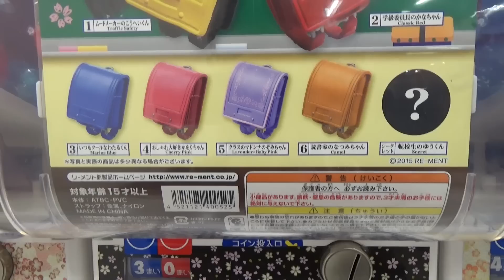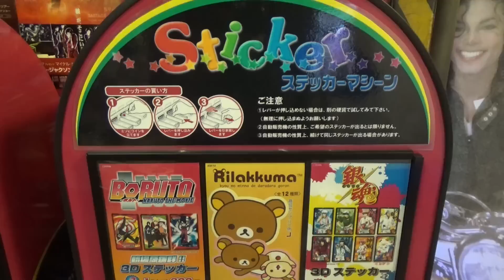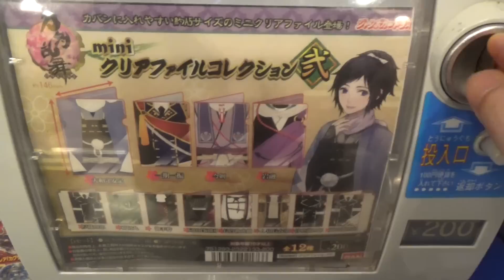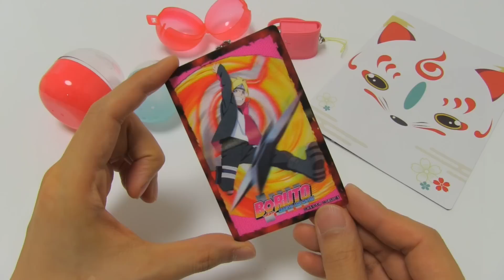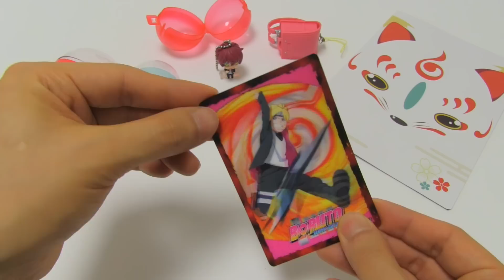Request Gacha Gashapon 4th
There are many kinds of vending machine and gacha in Japan. This time I filmed requested gacha(Yugioh,Re-ment school bag,Diabolik Lovers,Naruto,Tohken Ranbu). I chose them based on video comment(mainly previous request gacha videos). I'm sorry if I didn't do your favorite title, but I'll do next time;)